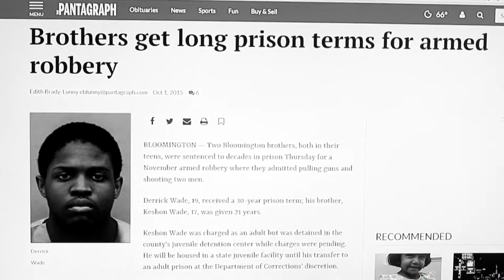Yung Chock- Save me (Freestyle)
LongLiveBoog The Album